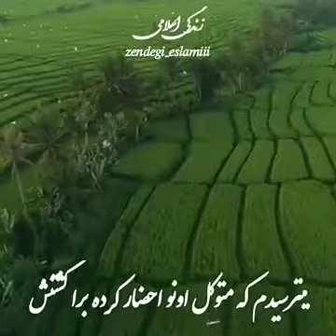رابطه با امام زمان (عج)